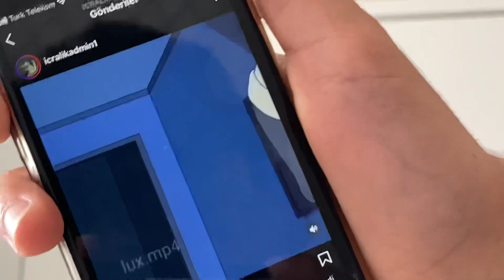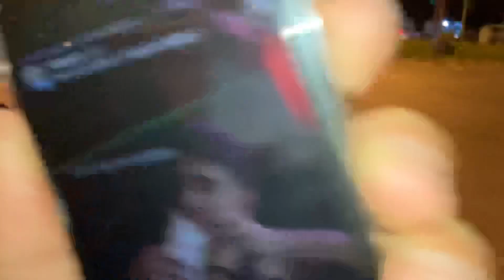Kaykay Vlog Part.3 (Shit Post)